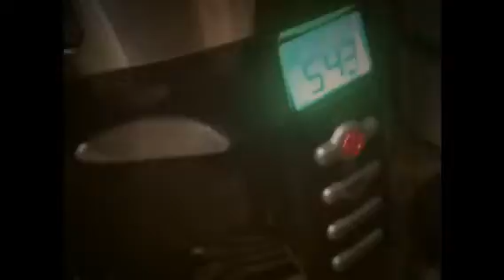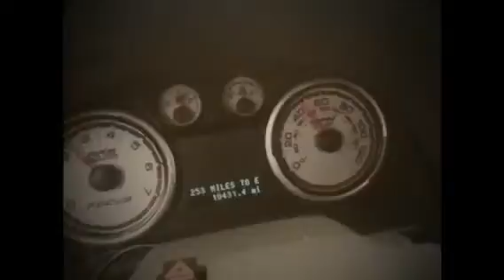Morning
My usual morning... enhanced with the majesty of surf music...